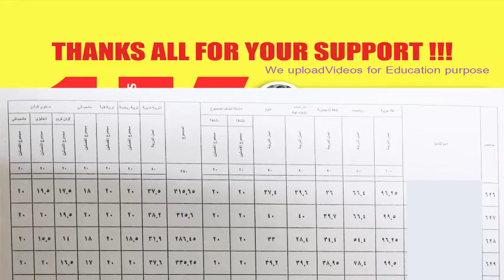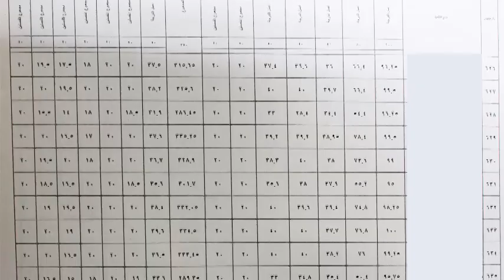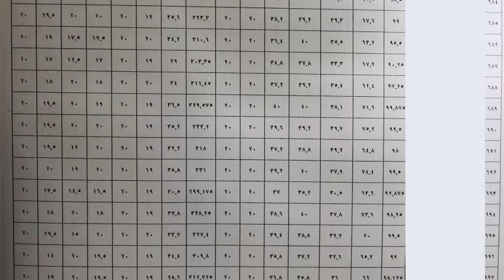نتيجة الصف السادس الابتدائي .. مليووون مبروووك